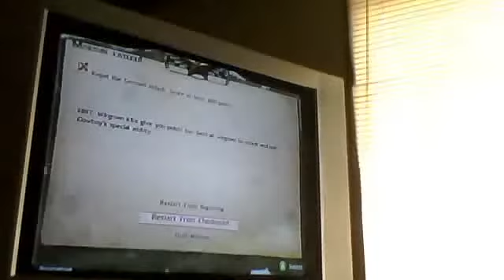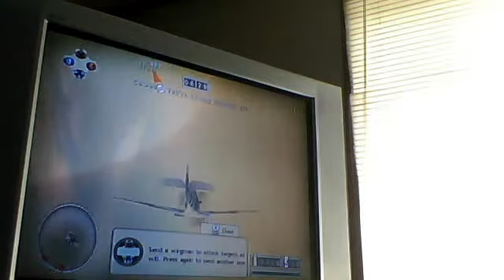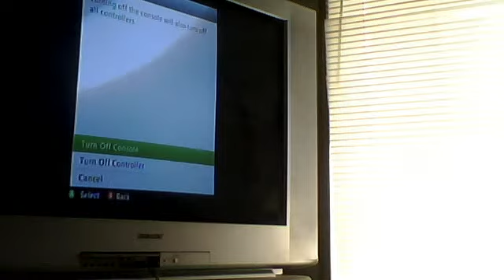Blazing Angels 2 , Secret Missions Of World War 2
this is me playing blazing angles 2, secret missions of world war 2.
ignore me and my sister arguing (: